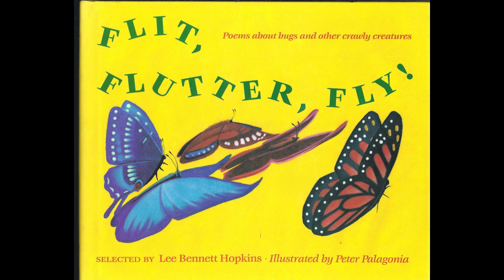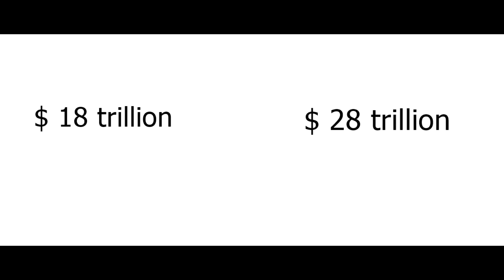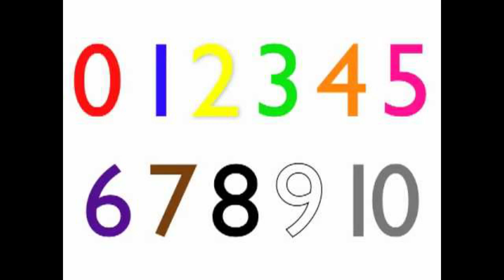surprising and unknown facts in telugu|| unknown facts episode-1||AJ science and tech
Hii friends here i make a video about facts in world ...